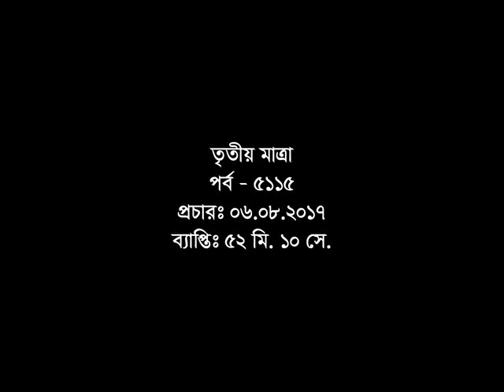Tritiyo Matra Episode 5115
Guests: Ataur Rahman, Actor & Writer
Habibullah Sirajee, Poet
Anchor: Faridur Reza Sagor